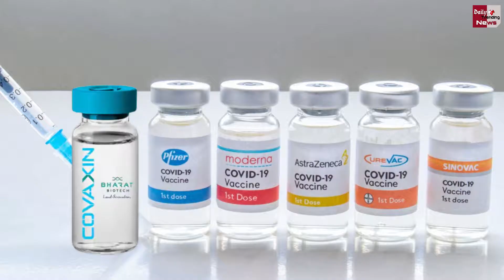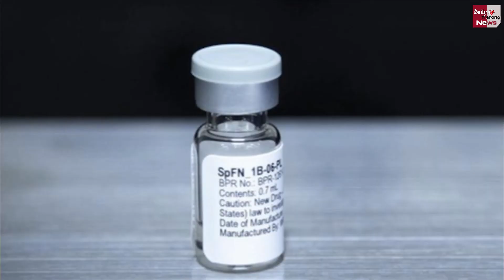जल्द आने वाली है एक डोज वाली वैक्सीन ! कोरोना के हर वैरिएंट पर कारगर !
COVID-19 Vaccine To Tackle All Upcoming Variant Including Omicron And Existing Ones Developed US Army To Make Announcement Soon | Coronavirus Latest News & Update

EDITOR ►Nishant